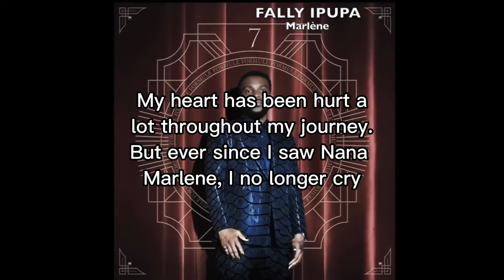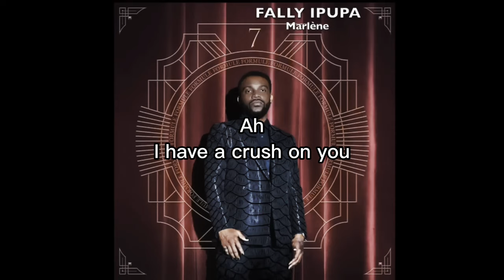Fally Ipupa - Marlene (English Translation Lyrics)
English lyrics translation for Marlene audio clip by Fally Ipupa